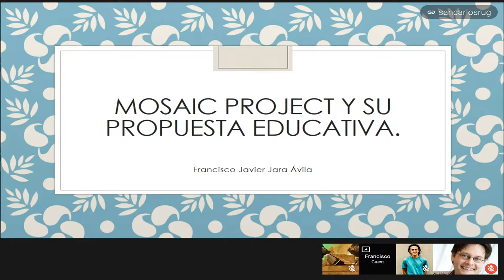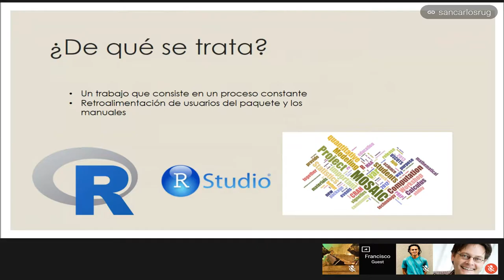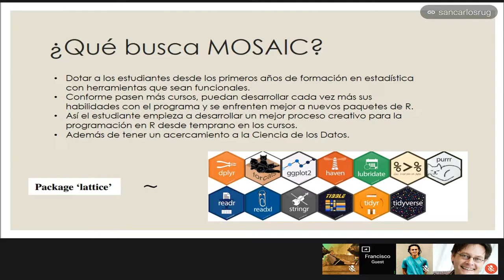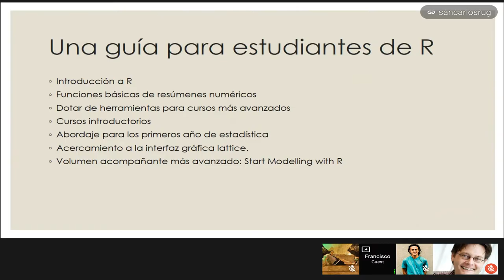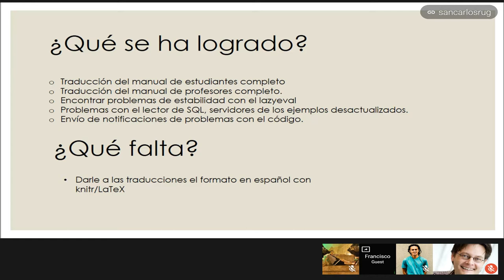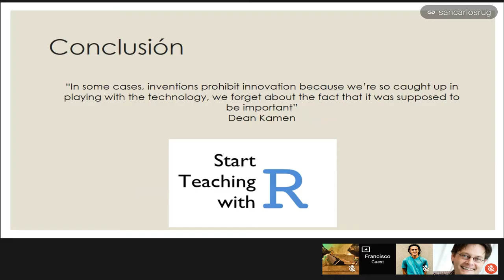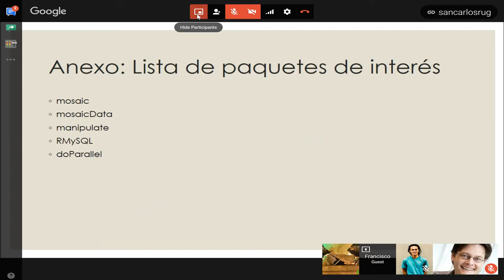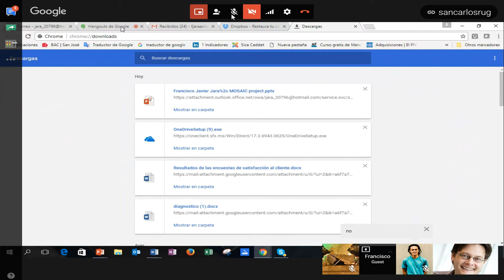La incorporación de R en la formación temprana en Estadística con mosaic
19:00 - 20:00 Reunión de Usuarios R Julio 2017

El proyecto MOSAIC es una iniciativa que busca incorporar R y RStudio como una herramienta que sea utilizada desde cursos introductorios de Estadística. La idea de esta práctica consiste en mejorar la estadística en su ámbito conceptual durante la enseñanza, en lugar de enfocarla en cálculos que se pueden volver tediosos; además de que R ofrece una oportunidad para generar gráficos de muy buena calidad. Lo anterior se logra mediante una simplificación que han generado de funciones básicas y de simulación, además de que da un enfoque en la simulación comparándolo con el enfoque clásico de las fórmulas basadas en distribuciones de probabilidad.

Además de lo ya mencionado, el paquete mosaic busca dar una visión de posibles notaciones en los comandos de R que preparan al estudiante para cuando se tenga que enfrentar a ellas en cursos de modelaje de datos y da una pequeña introducción a paquetes gráficos que requieren un manejo más minucioso como ggplot2.
Las guías educativas utilizadas para aprender a usar el paquete e incorporarlo educativamente se encuentran en inglés, por lo que se trabaja en traducirlas para volverlas un material de apoyo obligatorio para cursos de Estadística. Además de traducirlas, puesto que mosaic es un proyecto abierto se busca retroalimentar y expandir el alcance educativo de este mismo.

La presentación esta a cargo de Francisco Javier Jara: un estudiante de Estadística y Matemática en la Universidad de Costa Rica. Como proyecto de Práctica Profesional para finalizar el bachillerato en Estadística junto con el profesor Agustín Gómez participa en la confección de una propuesta educativa, basada en MOSAIC Project, para la incorporación de R y RStudio en la formación en la escuela de Estadística de la Universidad de Costa Rica. Actualmente se encuentra en el proceso de traducir los manuales que generó MOSAIC Project para sus manuales. Inició a utilizar R durante su segundo año de universidad y siempre le ha despertado una gran curiosidad el mismo, pues busca incorporarlo incluso en cursos que no es el software principalmente utilizado. Francisco se considera un usuario rookie, pero esperando algún día ser un usuario bastante experimentado.